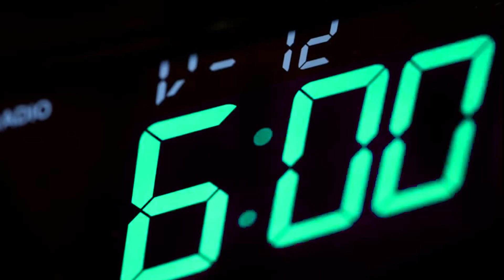DJ Jazzy - Aussie Kids Are Weet-Bix Kids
For over 30 years this song has remained unchanged and this is my remake of the Weet-Bix song that I have written and produced.

Featuring in this video my brother and sister and some of my favourite family and friends because we are Aussie Weet-Bix kids.

Lyrics:

Golden crunchy goodness
Is what we love to eat
For breakfast in the morning
Or a sneaky Weet-Bix treat
Aussie kids, are Weet-Bix kids
The breakfast for champs
Makes us strong and healthy
Filled with vitamins, fibre and iron
We can do anything, Yeah!